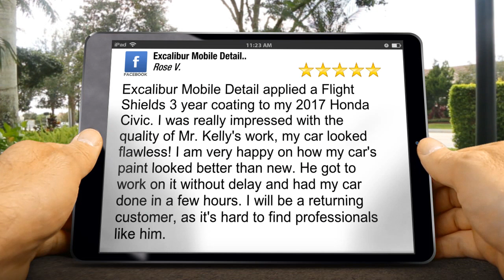Excalibur Mobile Detail Review- 5-star Ceramic Coating Expert- Clovis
Serving Visalia and Clovis Area
Excalibur Mobile Detail applied a Flight Shields  3 year coating to my 2017 Honda Civic. I was really impressed with the quality of Mr. Kelly's work, my car looked flawless! I am very happy on how my car's paint looked better than new. He got to work on it without delay and had my car done in a few hours. I will be a returning customer, as it's hard to find professionals like him.2018-01-03 22:52:05

Excalibur Mobile Detail
809 N Kent St
Visalia Ca
93291

People also search the following:
Top Ceramic Coating Experts Visalia
Top Glass Coating Experts Visalia 2017
Ceramic Coating vs Glass Coating